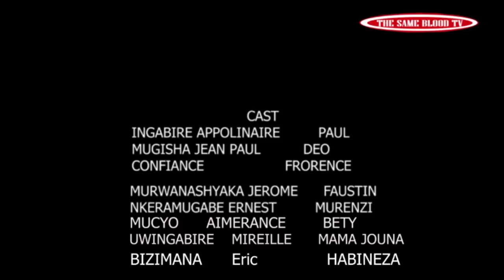SEKIBI S02 EP 09 Film nyarwanda nshyashya 2020 Full Hd(Paul arabikemura gute ehe birakomeye